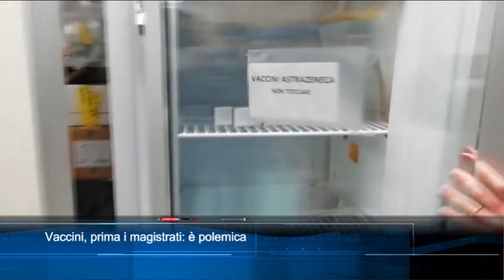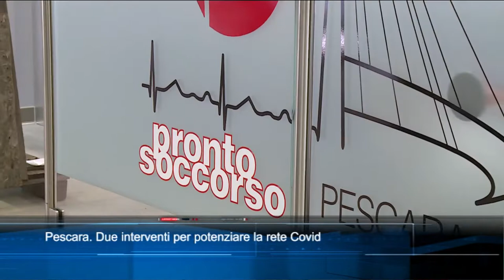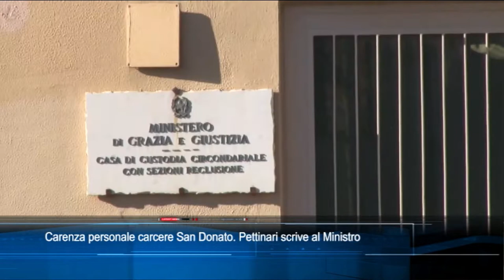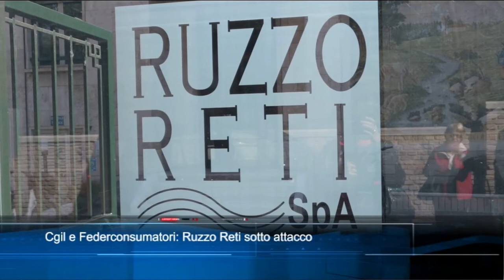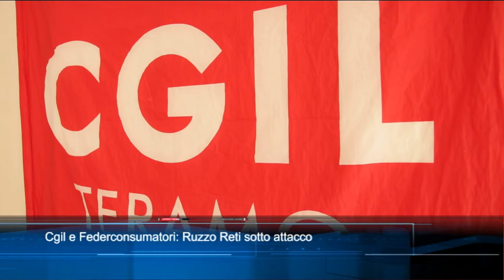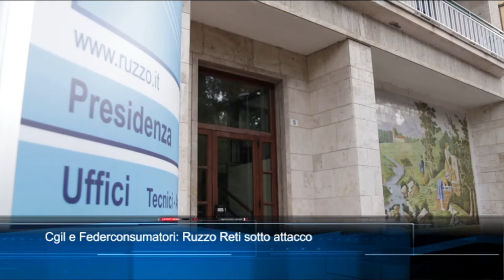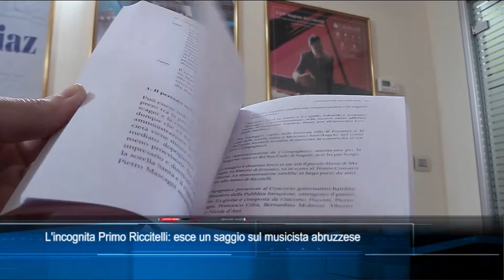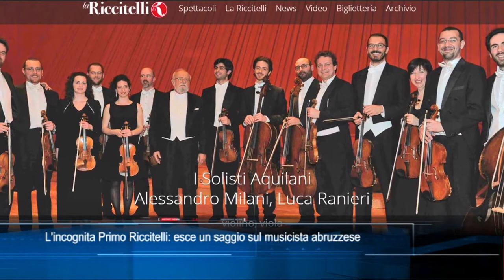TgSei edizione delle 14 di martedì 30 marzo 2021